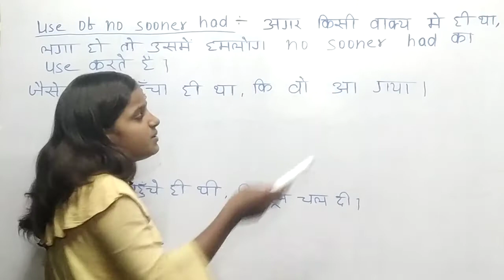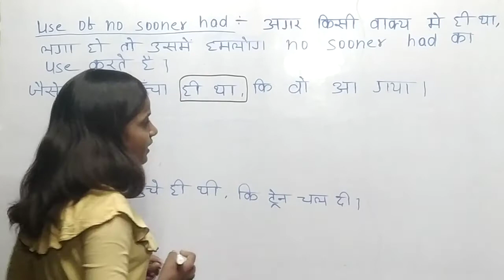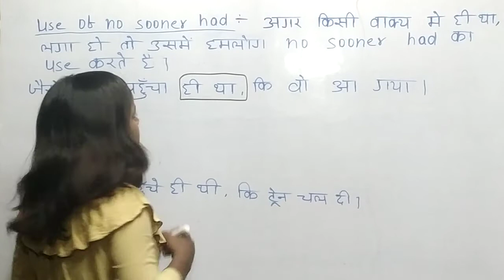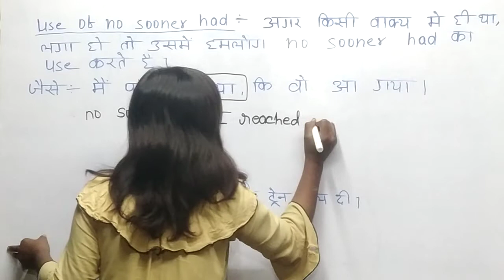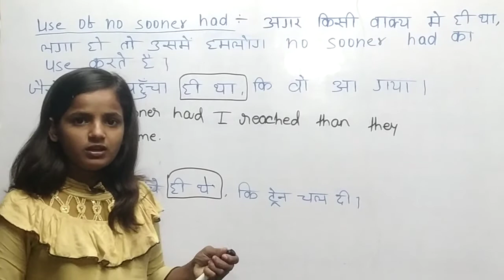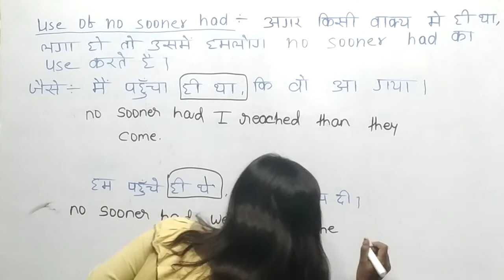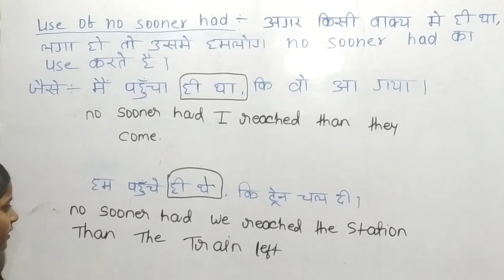Use of no sooner had( हि था) conjuction/ conjuction me no sooner had ka use kaha hota hai.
in this video we talking about Use of no sooner had( हि था) conjuction/ conjuction me no sooner had ka use kaha hota hai.